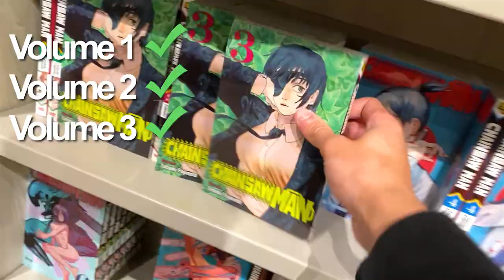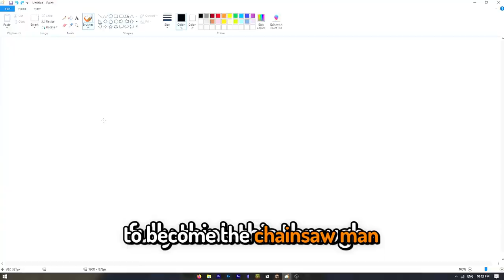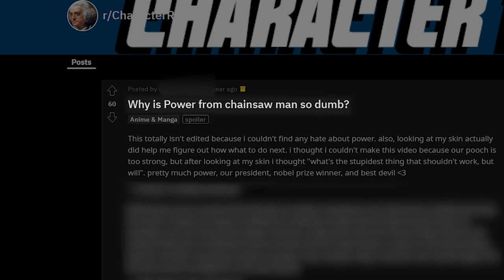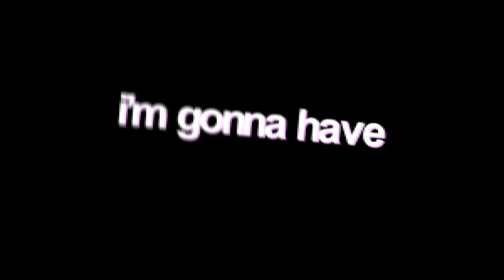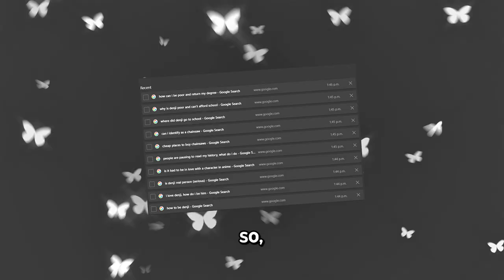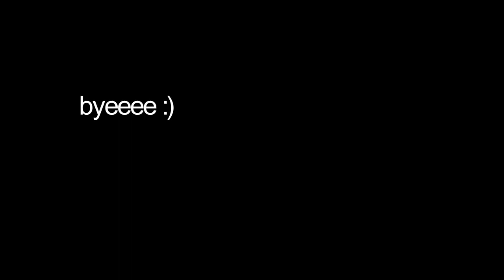I Became CHAINSAW MAN in Minecraft!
we love chainsaw man :)

Amazing OSTs: @LUOVA

this videos for fun, a lot of it is setup in a way to create a story. shoutout to Ayanokoji#2022 for buying this manga for me awhile back, helped the storyline fr. (yes i didn't buy all that manga for the video, i only bought one and it was akame ga kill. i'm evil) the video isn't perfect, but i'm tired of being a perfectionist. enjoy :)